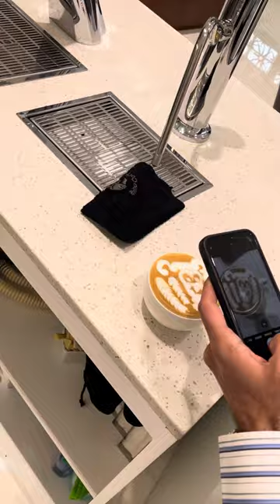How to make Monkey Latte Art | Barista Dubai